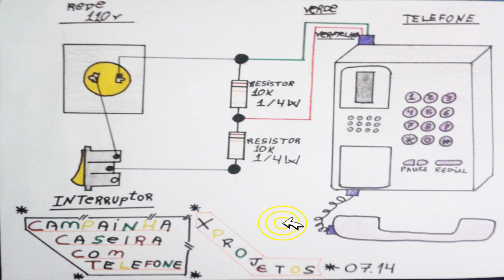Como Fazer Campainha Caseira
Campainha Residencial Super fácil de fazer , Utilizando um telefone  ( pode ser Tel. velho ) .